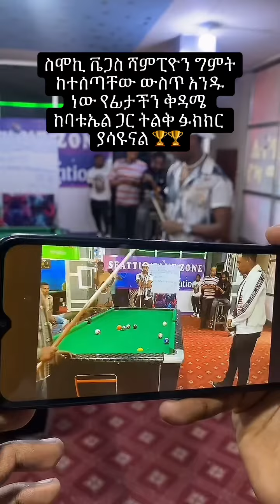ስሞኪ አስደናቂ የፑል ችሎታ ሰብስክራይብ ያድርጉ